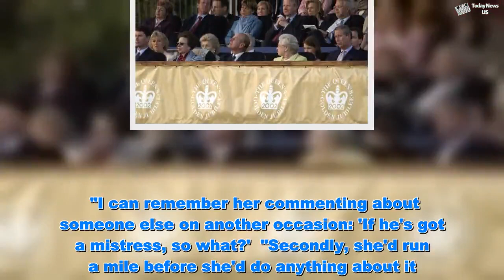Camilla Parker Bowles SNUB: How Queen 'made no comment' on relationship with Charles - Today News U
Camilla Parker Bowles SNUB: How Queen 'made no comment' on relationship with Charles  - Today News U   As a young woman, Camilla Parker Bowles had a warm relationship with Queen Elizabeth II. Camilla's former husband Andrew Parker Bowles was the Queen Mother's godson, and the couple were often guests at Buckingham Palace. However, an uncovered article has shed light on how the Queen reportedly reacted when Camilla and Prince Charles started their affair.  How Princess Diana called Camilla 'ROTTWEILER' in shock rant   How Prince William 'was KEY to reinventing Camilla Parker Bowles'  Writing for the Daily Telegraph in 2002, Graham Turner noted: “The fact that the Queen and Prince Philip were not hands-on parents left the field wide open for other hands." Mr Turner claimed that “on occasion, the Queen was quite capable of putting down her offspring if they were guilty of bad manners in her presence”. However, a former Master of the Household recalled: "On the other hand, she failed to take action at moments that proved to be crucial for the future of the monarchy."  Mr Turner revealed that it was around 1973 when the Queen was told that Prince Charles' affair with Camilla Parker Bowles. Charles was a single man at the time but Camilla, now the Duchess of Cornwall, had married Andrew Parker Bowles earlier that year.  According to the article Mr Turner interviewed the late Lord Charteris, the Queen’s former private secretary. Lord Charteris claimed Queen Elizabeth II “made no comment, and her face didn't change in any way” upon hearing the news.  Lord Charteris added: “Yet, if she'd taken a stronger line at that point, things might have been very different 20 years later." A former royal cleric who had worked with the Queen of many years said: "The news wouldn't have surprised the Queen at all. "Her reaction would have been that that was a natural thing for an eager young man to be doing. "I can remember her commenting about someone else on another occasion: 'If he's got a mistress, so what?'  "Secondly, she'd run a mile before she'd do anything about it. She'd run to the red boxes instead." Some of Charles's aides took a much less complaisant view. One noted: "It spoke volumes that the Queen did nothing about the fact that her son was sleeping with a married woman, when she was the one person in the world who, I knew from experience, could have done something about it."  Charles and Camilla had began dating around 1972 and as their relationship became more serious, Charles was introduced to Camilla’s family in Plumpton, and Camilla met certain members of the Royal Family.  Christopher Wilson, a royal biographer, commented in “The Windsor Knot: Charles, Camilla, and the Legacy of Diana” how the future Duchess was reportedly banned from meeting the Queen, with both the monarch and Prince Philip disapproving of the relationship as Camilla was viewed as “un-marriageable”. Mr Wilson wrote in the 2018 book: “The Queen and Prince Philip knew everything about Prince Charles’ relationship with Camilla; the Queen said I will not have that woman in my